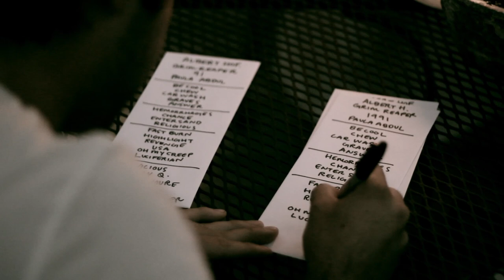The Weekend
First weekend with my new Canon T3i.
All shots from Brooklyn to Long Island.

Track by Boatz. 'The Detonator - Ally Cat'